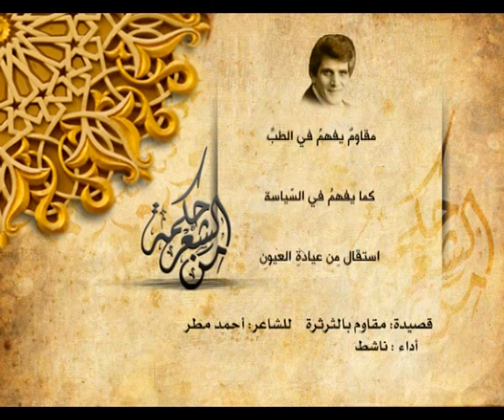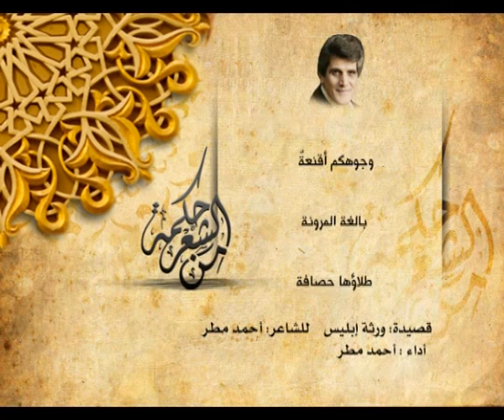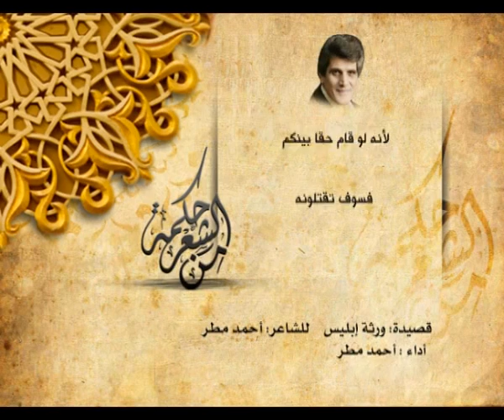أحمد مطر - مقاوم بالثرثرة